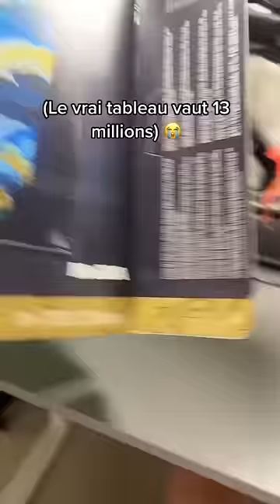Je fais une œuvre d’art en LEGO 😭